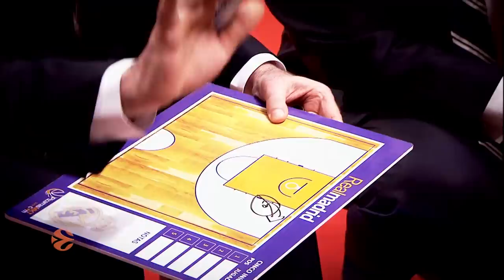CSKA’s Sergio Rodriguez returns to face Real Madrid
One of the biggest games in Round 2 of the Turkish Airlines EuroLeague is even bigger because Sergio Rodriguez of CSKA Moscow returns to play against the team he was MVP and champion with, Real Madrid.